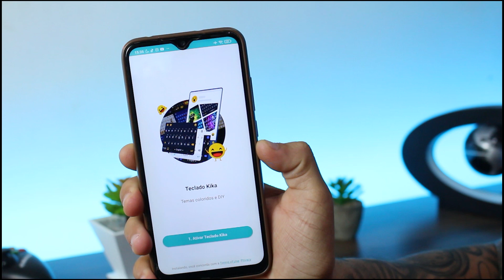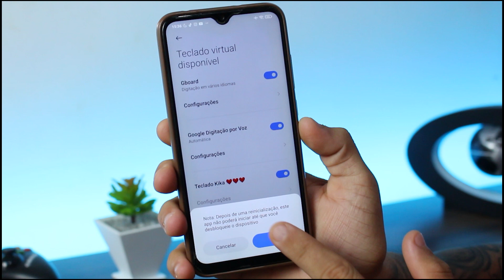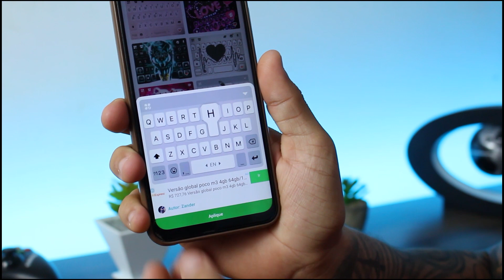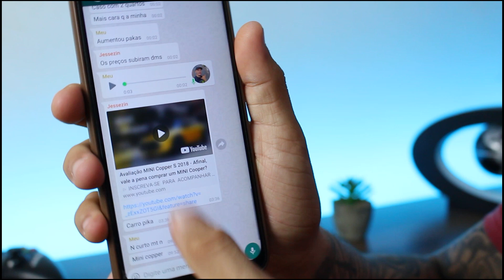INCRÍVEL😍! COMO DEIXAR O TECLADO DO SEU ANDROID IGUAL AO DO IPHONE - 2021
No vídeo de hoje vou te mostrar como deixar o teclado do seu Android igual ao teclado do iPhone, com vários recursos incríveis.

Se você gosta de personalizar o seu Android e deixar igual ao iPhone temos alguns outros vídeos aqui:

- CONTATO